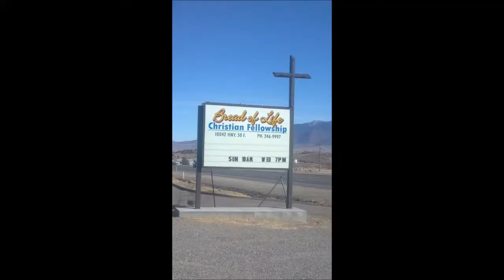Children's Lesson ~ The Book of Romans ~ Sunday, August 9, 2020